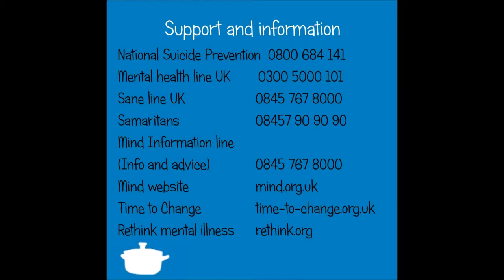The Little Blue Vlog - check-ins, discrimination rant and apologies for the mess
This week I’m continuing our weekly check-ins. I also talk about experiencing discrimination – I just want to say that I don’t think it is an issue everyone faces, and it might seem a bit strong, but it is merely one of my rants so I hope nobody takes offence.

Finally – I want to say a huge apology for the messy room. You can even see my lunch on the bed – this just shows where my head’s been this week -all over the place.

TLBP
x